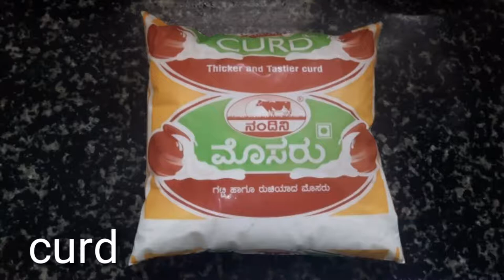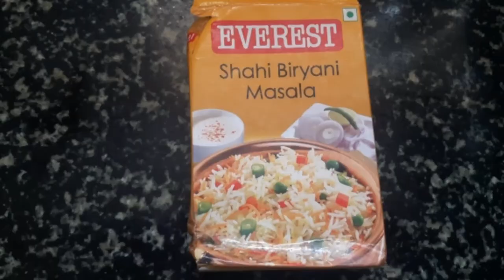SIMPLE CHICKEN BIRYANI FOR BEGINNERS | CHICKEN BIRYANI RECIPE FOR BACHELORS||SSR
SIMPLE CHICKEN BIRYANI FOR BEGINNERS | CHICKEN BIRYANI RECIPE FOR BACHELORS how to make CHICKEN RICE how to make CHICKEN PALAV